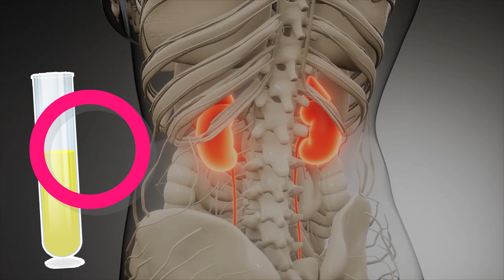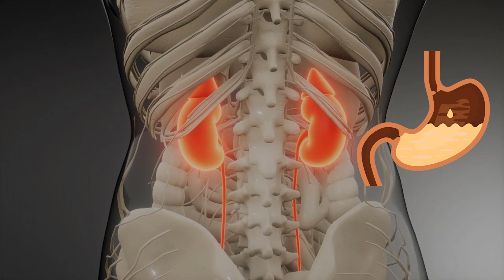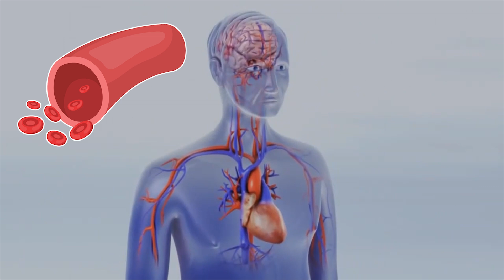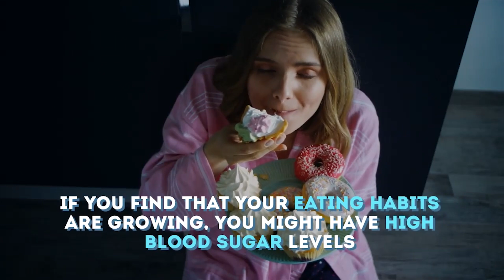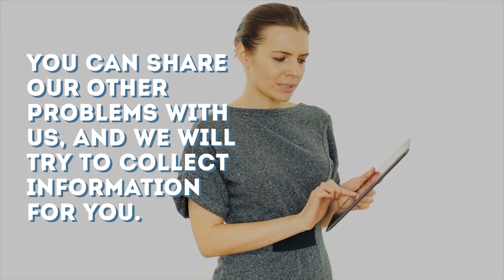The Hidden Signs Of High Blood Sugar Levels.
Hey!! Welcome to GeniusBae !!

Blood sugar is level needs to be in normal level. From some symptoms you can find that your blood sugar may be high.

TIMESTAMPS:
Frequent urination 00:50
Fatigue 01:19
Blurred Vision 01:56
Slow-healing sores 02:24
Increased eating habits 02:56
Dental issues 03:22

Here is the summary of the video:

Frequent urination
Frequent urination can be a sign of a high blood sugar level. When you have too much sugar in your blood, your kidneys start trying to pour out more sugar to get rid of it.

Fatigue
Tiredness is a pretty nonspecific symptom, but If you notice fatigue regularly occurring right after you eat, though—especially a carb-heavy meal—it may have to do with rising blood sugar levels. .

 Blurred Vision
When there is excess sugar in the blood, it can affect some unexpected areas in the body, like your eyes.

Slow-healing sores
High blood sugar levels can affect your body's circulatory system. Diabetes causes nerve damage and affects circulation, especially in the lower legs and feet, which can delay healing because there isn't enough blood flow to the area.

Increased eating habits
If you find that your eating habits are growing, you might have high blood sugar levels. When this happens, your body is unable to convert the food you eat into energy, so if your body feels it doesn't have enough power, it will require more food to try to produce glucose.

Dental issues
Glucose is present in your saliva, as well as your blood. When there's too much of it, it helps harmful bacteria in your mouth grow and combine with food particles to create plaque.

For more information watch the video till the very end.